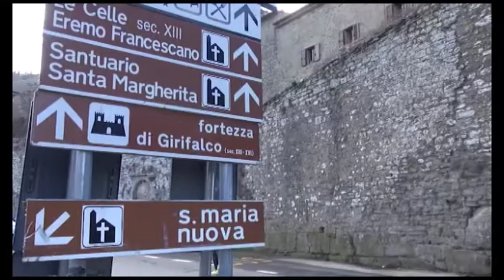Razionalizzazione acqua potabile, a Cortona multe fino a 500 euro per chi spreca